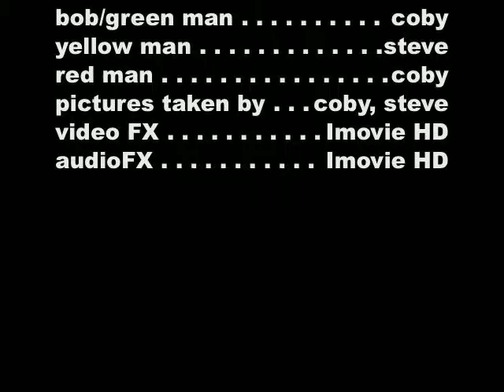clay land: The black hole